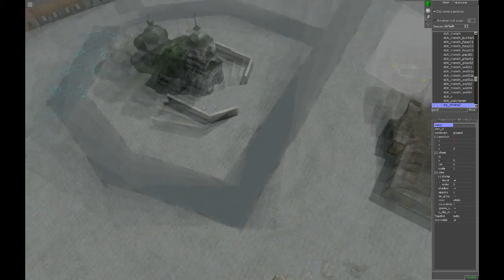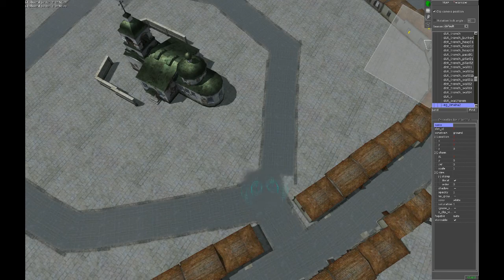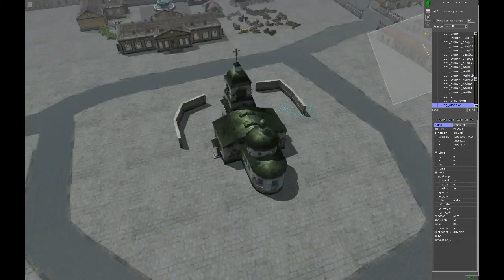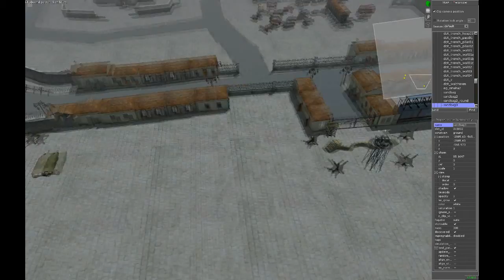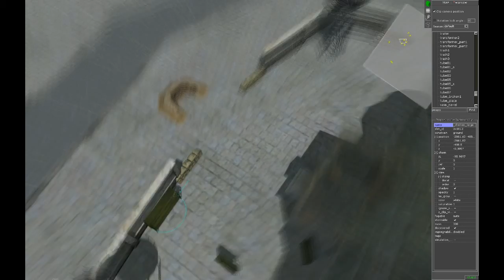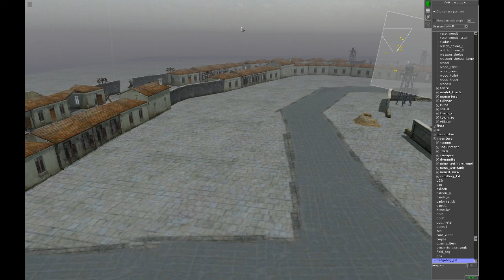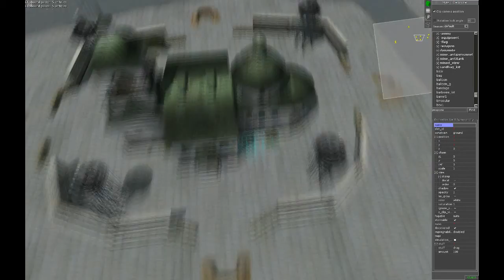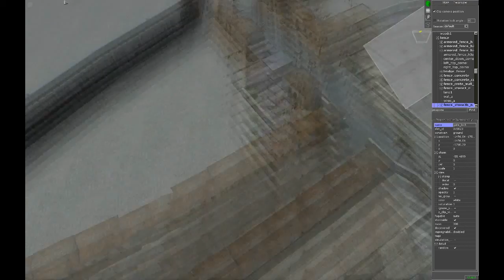Making of warsaw ghetto uprising part 2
part 2 takes place 2 hrs after part 1, cant upload it all, for history project